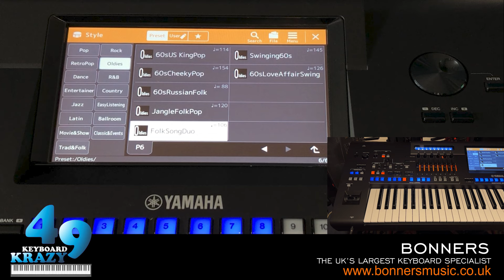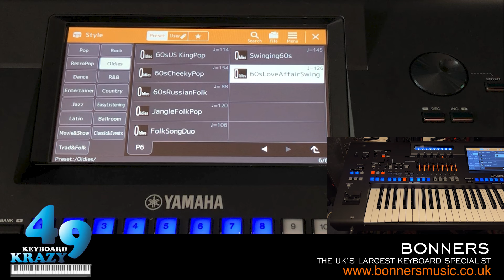Yamaha Genos 2 Keyboard - Oldies Styles Part 2/2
The second and final part of myself showing you all the styles that are in the Oldies category on the Yamaha Genos 2 keyboard.
The next video will be part 1 of the Dance styles.

0:00 Intro Commentary.

List of Styles:

Page 4

0:33 HonkyTonkPop
2:44 PubPiano
5:14 SingalongPiano
7:42 SingalongDanceBand
10:02 SimpleShuffle
12:09 50sFloorFillerPop
14:42 VintageGuitarPop
17:28 CaptainSax6-8
20:36 BoogieWoogie
22:48 PianoBoogie

Page 5

25:29 60sPopRock
28:18 60sSuperGroup
30:58 60sBigHit
34:13 LightBallad
37:16 60sSoftBritPop
40:17 60sVintagePop
43:09 SurfRock
46:16 BeachRock
49:14 60s8Beat
51:54 3-4ChartWaltz

Page 6

54:24 60sUS KingPop
57:48 60sCheekyPop
1:00:33 60sRussianFolk
1:03:40 JangleFolkPop
1:06:30 FolkSongDuo
1:09:13 Swinging60s
1:11:42 60sLoveAffairSwing